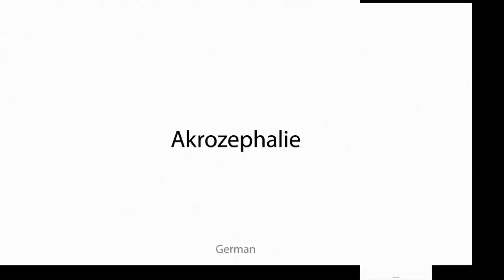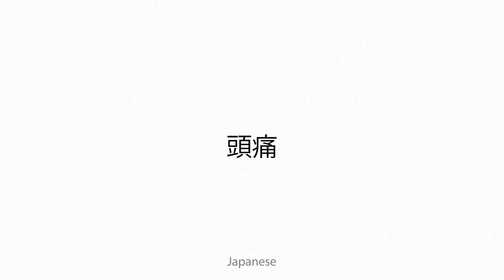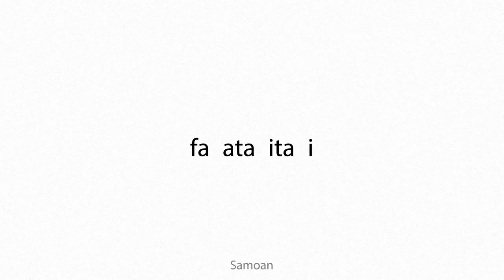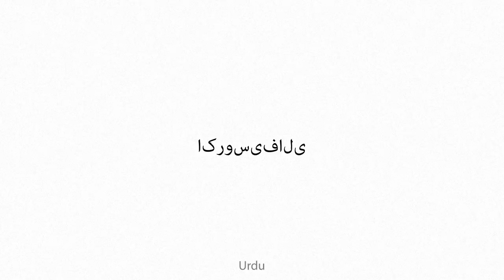acrocephaly Multilingual Translation